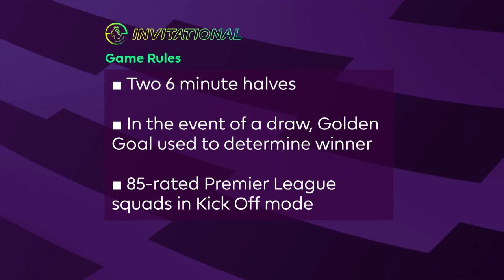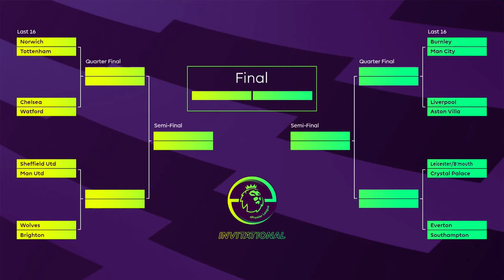Rolando Aarons vs Jofra Archer | Newcastle vs Man Utd | EPL Invitational 2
Live coverage from the EPL Invitational tournament as footballers from all 20 Premier League clubs go head to head on FIFA 20! Newcastle United's Rolando Aarons goes head to head with Manchester United representative, England star cricketer Jofra Archer.